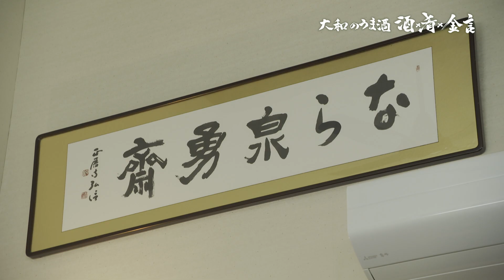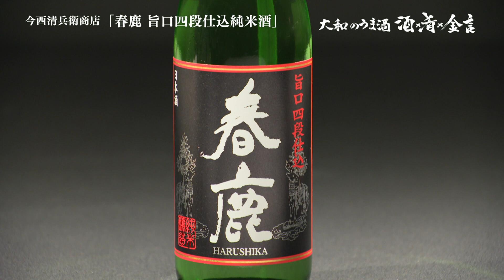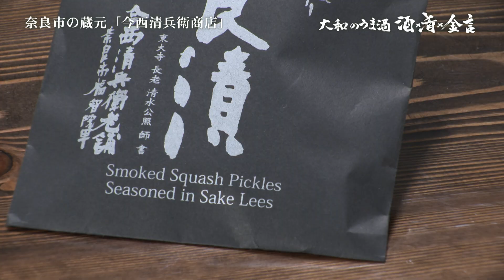大和のうま酒「酒×肴×金言 （さけとさかなときんげんと）」＃8 株式会社今西清兵衛商店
大和のうま酒「酒×肴×金言（さけとさかなときんげんと）」は、吉本新喜劇の高井俊彦が奈良県で造られる地酒を独自の目線で紹介する番組です。
今回は、奈良市福智院町にある「今西清兵衛商店」です。この蔵元の代表銘柄である「春鹿」。説明するまでもない奈良を代表する清酒ブランドの一つです。春日大社の「春」とその神獣である「鹿」から名付けられました。味、コク、香り、すべての点で高品質を誇った南都諸白の伝統は、創業以来変わることなく一貫して現在にまで受け継がれています。番組では、蔵元お薦めの超辛口や旨口の純米酒などをご紹介します。

番組最後には、高井さんが金言を一筆したためます。